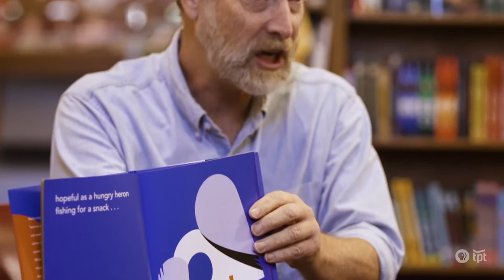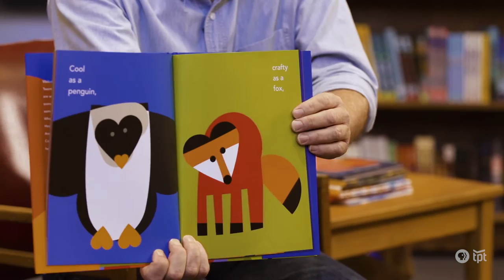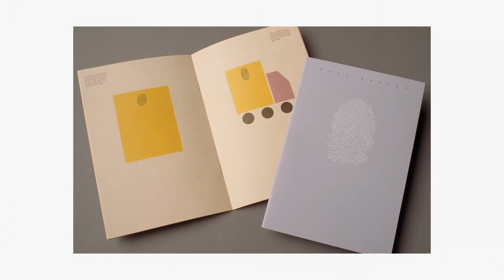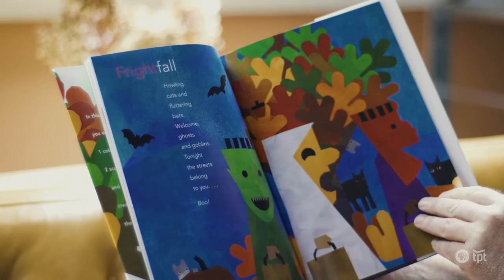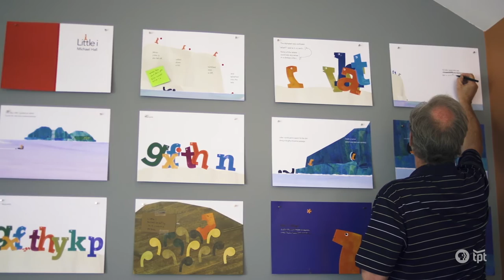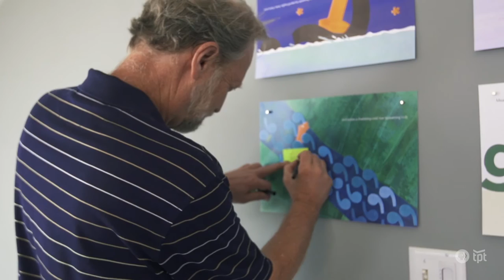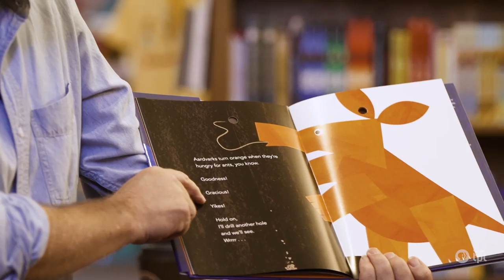Children's Book Author & Illustrator Michael Hall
In his youth, New York Times best selling children’s book author/illustrator Michael Hall dreamed of becoming a writer. Dyslexia sidelined those dreams and he turned to a career as a graphic designer. As his design career flourished, Hall continued creating books on his own, eventually catching the eye of a book agent and publisher. Currently at work on his eighth book, Hall’s work is known for its bright, graphic imagery and clever word play.